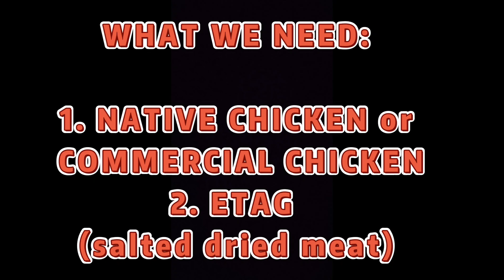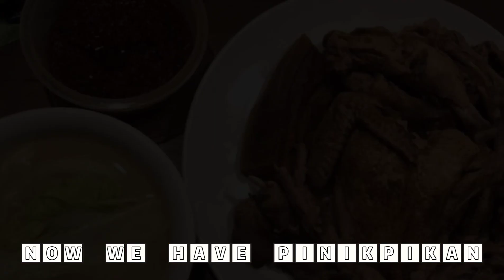PINIKPIKAN || KILLING ME SOFTLY CHICKEN || A CORDILLERAN CUISINE (IGOROT DISH)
"PINIKPIKAN”
(also known as “KILLING ME SOFTLY CHICKEN”)

 A signature of Cordillera cuisine, “pinikpikan’’ is regarded as a must-try dish among visitors of the Cordillera. Pinikpikan is from the Ilocano word “pikpik” which means to hit repeatedly. It even earned the English name, “Killing Me Softly Chicken”,

 It is prepared traditionally by the Cordillerans in accordance with their culture. A genuine pinikpikan does not come from restaurants but is homemade.

 How do we prepare this traditional dish of the highlands?

 First, pick the best chicken. It is better to have a native chicken but any alive chicken available can do. Then beat the chicken alive from the wings to the neck and to the body until the blood clots under the skin. Beating the chicken is believed to make the chicken even tastier. Afterwards, remove the feathers and singe in the fire the remaining feather. This would add flavor as well in the soup of the chicken.

 Cooking “Pinikpikan” is similar to cooking “Tinola”. Boil the chicken with spices like ginger and salt until the chicken is cooked. Add “etag”(dried and salted pork meat) and continue boiling until the Etag is cooked. Then add chayote. It is best to serve while it is hot. Looking closely to the end product, it looks pretty simple and delicious. If it intrigues you and want to try it, make sure you see how it is prepared.

 What makes Pinikpikan controversial?  It is how the chicken is slaughtered. It is said that the preparation of the chicken violates the Philippine Animal Welfare Act of 1998. The preparation involves a live chicken beaten up with a stick before cooking.  But before you get totally freaked out, in reality, the preparation is a ritual performed by the Cordillera tribes to decide the right courses of action and their fate.

  So the next time you visit the northern region of the Philippines, makes sure you include in your itinerary, to visit the Cordillera tribes and see for yourself how they do the ritual, to understand the story and the culture behind the dish. The most important is to taste the controversial dish Pinikpikan.